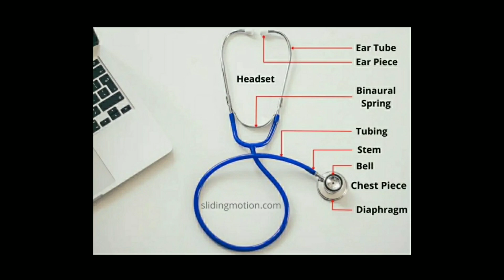Stethoscope | Stethoscope introduction Stethoscope ke parts, Live stethoscope, स्टेथोस्कोपStethosco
Stethoscope | Stethoscope introduction  Stethoscope ke parts, Live stethoscope, लाइव स्टेथोस्कोप